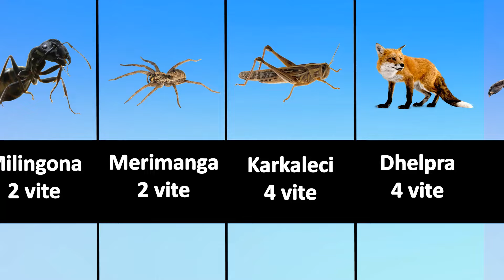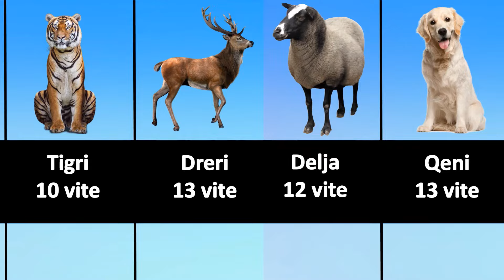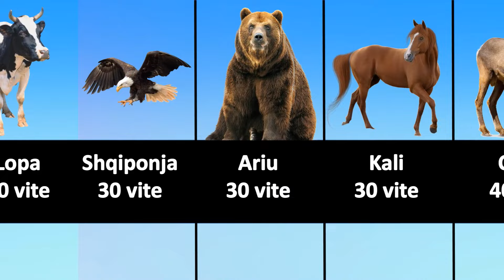Mosha mesatare e jetegjatesise se kafsheve